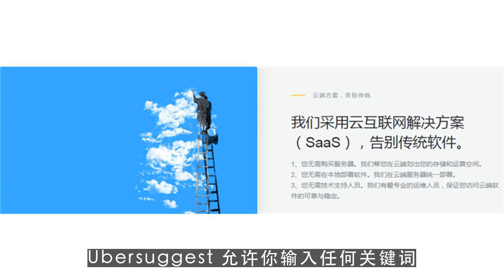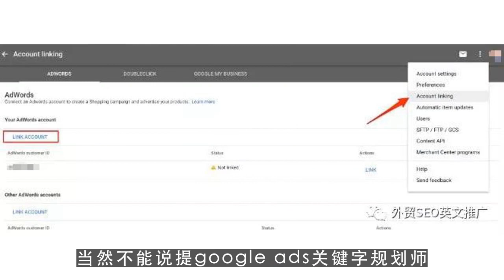youtube搬运,实用干货：5款免费的跨境电商关键词挖掘工具，赶紧收藏！